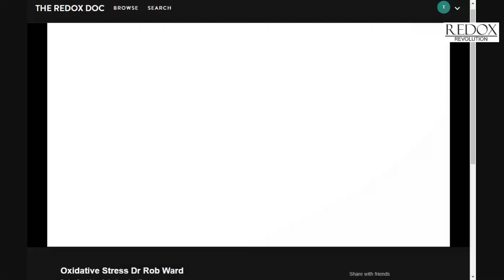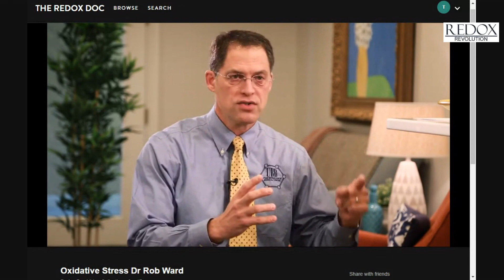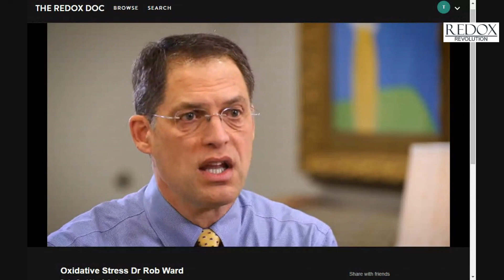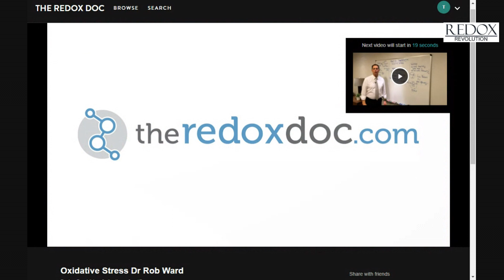Oxidative stress Dr Ward